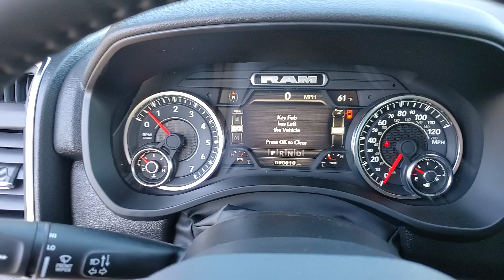2024 Ram 1500 available in Dublin, Columbus, Delaware, OH 322095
Diamond Black Crystal Pearlcoat New 2024 Ram 1500 Big Horn/Lone Star available in Dublin, Ohio at Crown CDJR Dublin. Servicing the Columbus, Delaware, Powell, Westerville, OH area.

115V Auxiliary Power Outlet 2nd Row In Floor Storage Bins 3 Rear Seat Head Restraints 3.21 Rear Axle Ratio 4 Way Front Headrests 400W Inverter 48V Belt Starter Generator 4G LTE Wi-Fi Hot Spot 4-Wheel Disc Brakes 6 Speakers 9 Amplified Speakers w/Subwoofer ABS brakes Air Conditioning Air Conditioning ATC w/Dual Zone Control All R1 High Radios All Radio Equipped Vehicles Alloy wheels AM/FM radio Apple CarPlay Auto-Dimming Exterior Driver Mirror Auto-Dimming Rear-View Mirror Big Horn Badge Big Horn Level B Equipment Group Black Premium Power Mirrors Brake assist Bumpers: chrome Class IV Receiver Hitch Cloth Bench Seat Cluster 7.0 TFT Color Display Compass Connected Travel & Traffic Services Connectivity - US/Canada Convex Wide-Angle Exterior Mirror Insert Delay-off headlights Driver door bin Dual front impact airbags Dual front side impact airbags Electronic Stability Control Emergency communication system: SiriusXM Guardian Exterior Mirrors Courtesy Lamps Exterior Mirrors w/Heating Element Exterior Mirrors w/Supplemental Signals For Details Visit DriveUconnect.com For More Info Call Front anti-roll bar Front Center Armrest w/Storage Front Fog Lamps Front License Plate Bracket Front reading lights Front Seat Back Map Pockets Front wheel independent suspension Fully automatic headlights Global Telematics Box Module (TBM) Glove Box Lamp Google Android Auto GPS Navigation HD Radio Heated door mirrors Heated Front Seats Heated Steering Wheel Illuminated entry Integrated Voice Command w/Bluetooth Leather steering wheel LED Footwell Lighting Low tire pressure warning Manufacturers Statement of Origin Media Hub w/2 Charge Only USBs MOPAR Front & Rear Rubber Floor Mats Occupant sensing airbag Outside temperature display Overhead airbag Overhead console Panic alarm ParkSense Front/Rear Park Assist w/Stop ParkView Rear Back-Up Camera Passenger door bin Passenger vanity mirror Power 2-Way Driver Lumbar Adjust Power 8-Way Driver Seat Power Adjustable Pedals Power door mirrors Power steering Power windows Power-Folding Mirrors Quick Order Package 23Z Big Horn Radio data system Radio: Uconnect 3 w/5 Display Radio: Uconnect 5 Nav w/12.0 Display RAM Grille Badge - Chrome Rear 60/40 Folding Seat Rear anti-roll bar Rear Dome w/On/Off Switch Lamp Rear Power Sliding Window Rear seat center armrest Rear step bumper Rear Wheelhouse Liners Rear Window Defroster Remote keyless entry Remote Start System Security Alarm SiriusXM Radio Service SiriusXM Satellite Radio SiriusXM w/360L Speed control Split folding rear seat Steering wheel mounted audio controls Sun Visors w/Illuminated Vanity Mirrors Tachometer Telescoping steering wheel Tilt steering wheel Traction control Trip computer Universal Garage Door Opener USB Host Flip Variably intermittent wipers Voltmeter Wheels: 18 x 8 Cast-Aluminum Painted. $4500 off MSRP!brbrDiamond Black Crystal Pearlcoat 2024 Ram 1500 Big Horn/Lone Star 4WD 3.6L V6 24V VVT Price includes: $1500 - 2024 RAM California BC Bonus Cash GLCRA. Exp. 10/31/2023 $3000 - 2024 RAM National Retail Consumer Cash (Type 1/B) 24CR1. Exp. 10/31/2023
Quick Order Package 23Z Big Horn|3.21 Rear Axle Ratio|Wheels: 18 x 8 Cast-Aluminum Painted|Cloth Bench Seat|Big Horn Level B Equipment Group|9 Amplified Speakers w/Subwoofer|Class IV Receiver Hitch|Front License Plate Bracket|Manufacturers Statement of Origin|ParkSense Front/Rear Park Assist w/Stop|Rear Wheelhouse Liners|Remote Start System|Radio: Uconnect 3 w/5 Display|Radio: Uconnect 5 Nav w/12.0 Display|MOPAR Front & Rear Rubber Floor Mats|115V Auxiliary Power Outlet|Front Fog Lamps|Rear Window Defroster|2nd Row In Floor Storage Bins|4 Way Front Headrests|Rear 60/40 Folding Seat|Heated Front Seats|3 Rear Seat Head Restraints|Front Seat Back Map Pockets|Rear Power Sliding Window|Sun Visors w/Illuminated Vanity Mirrors|Auto-Dimming Rear-View Mirror|Auto-Dimming Exterior Driver Mirror|Black Premium Power Mirrors|Air Conditioning ATC w/Dual Zone Control|Cluster 7.0 TFT Color Display|GPS Navigation|Power 2-Way Driver Lumbar Adjust|Power 8-Way Driver Seat|Glove Box Lamp|LED Footwell Lighting|Exterior Mirrors w/Supplemental Signals|Exterior Mirrors Courtesy Lamps|Power-Folding Mirrors|Convex Wide-Angle Exterior Mirror Insert|Rear Dome w/On/Off Switch Lamp|Security Alarm|Big Horn Badge|RAM Grille Badge - Chrome|Exterior Mirrors w/Heating Element|Heated Steering Wheel|All R1 High Radios|All Radio Equipped Vehicles|Global Telematics Box M